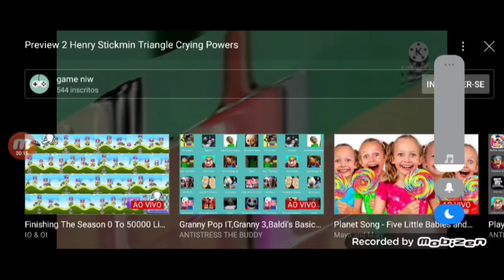Preview 2 Henry Stickmin Triangle Crying Powers Extended